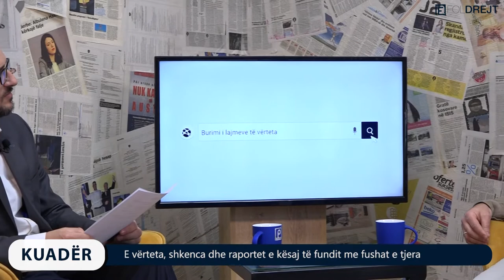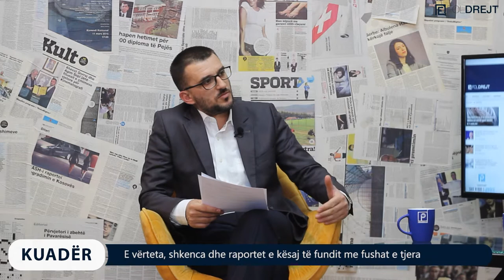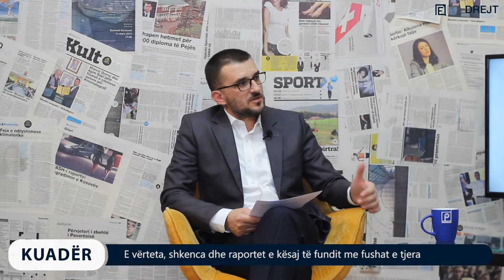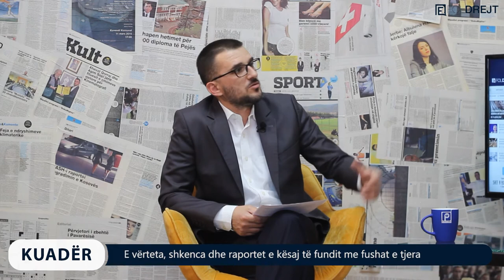KUADËR me Imer Topanicën - E vërteta, shkenca dhe raportet e kësaj të fundit me fushat e tjera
I ftuar: Halil Ibrahimi - Biolog

SPONZOR: POROSITWEB.COM

Kryeredaktor: Imer Topanica
Autor & Moderator: Imer Topanica
Producent: Artimis Krasniqi

Kamermanë: Enis Gashi, Diellon Zogaj, Leonat Krasniqi